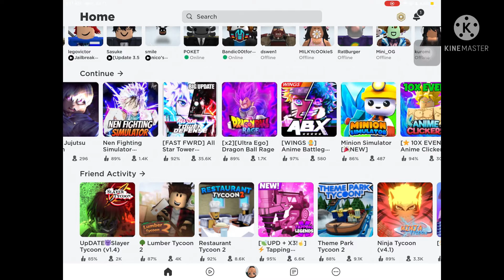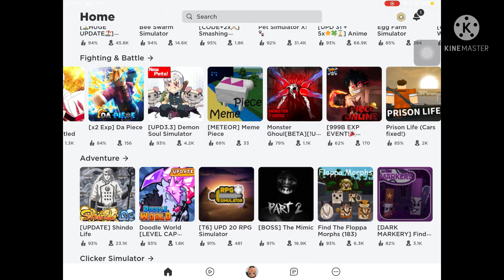Hunting for fruits and revisiting games